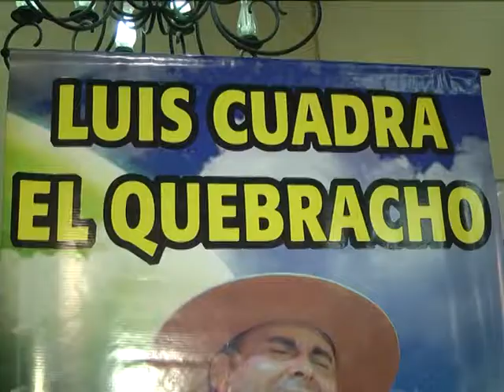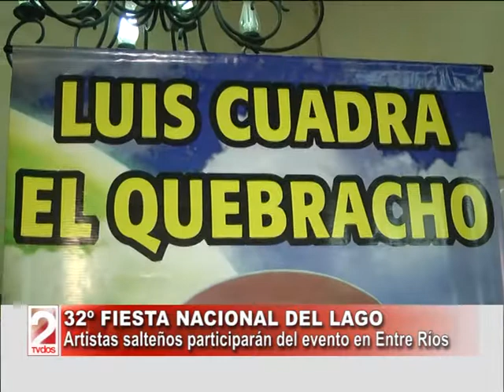32º FIESTA NACIONAL DEL LAGO-TV DOS SALTA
Luis Cuadra "El Quebracho". (DOS EN LA NOTICIA)